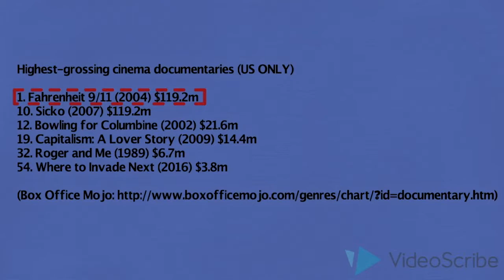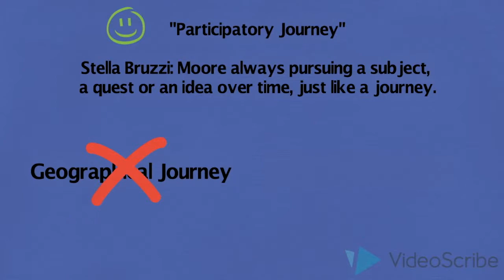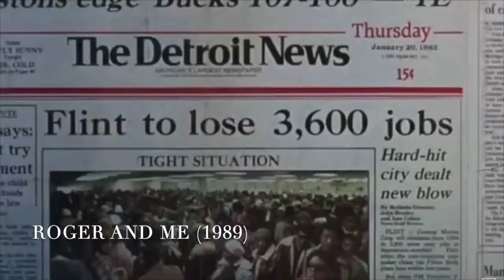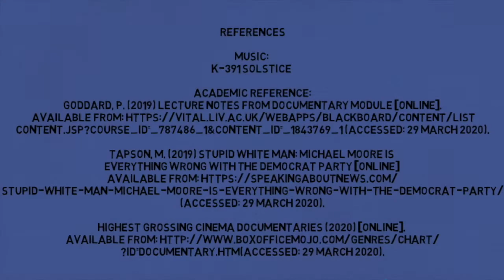Michael Moore and the Participatory Documentary Journey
This video is about Michael Moore and his “participatory documentary journey’, using his highest grossing documentary, Roger and Me and Fahrenheit 9/11 as the case study.